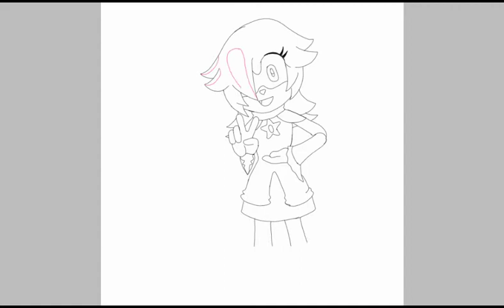Shadow,Miss Shadow and pasta jr. Shadow759 Speedpaint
I thought i draw something for the shadow family